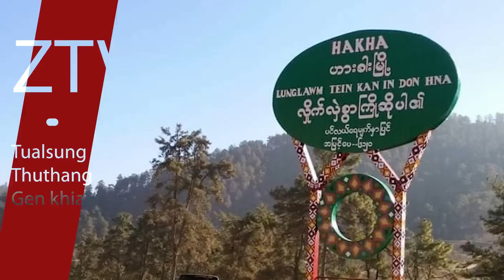ZTV Dailynews ll June 29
- Thantlang vanleng tawh kido Innnih mei in kang
- Khalkha passport zum ah kikapna piang
- BGF te Karenni galkap tetawh kipawl ci-in Galkap Council tengen
- Mon State ah leikhat kipuak khamsak nih si
- Kumcing nailo naupang tetung Human Rights palsatna omlai
- EAO 5 leh NSPNC kikal ni 3 sung thukikupna ah bangteng thukimna ngah
- Sweden NATO kipawlna lut gamkhat a, sanding vai
- Titan tuisunglutna tembaw nau setvan nen teng kimu khinta